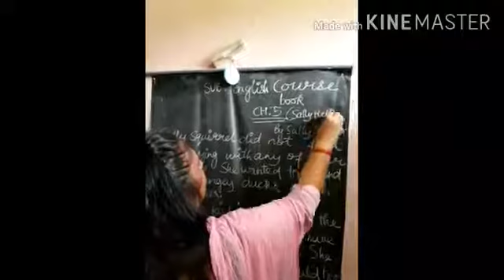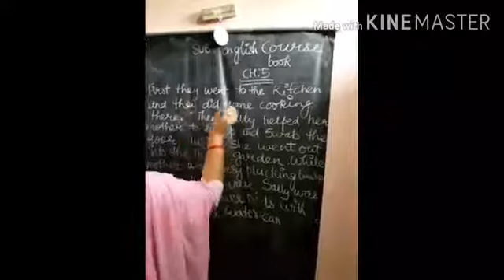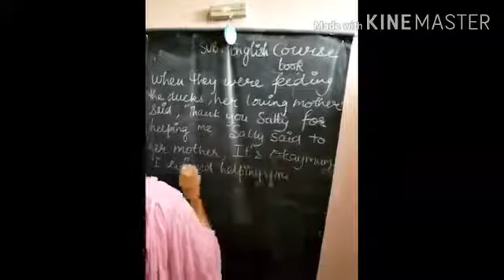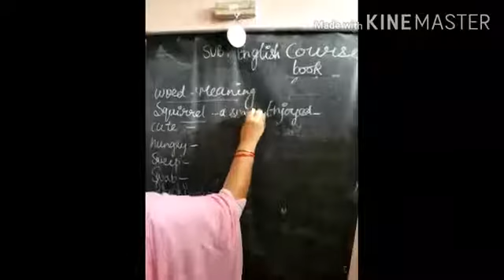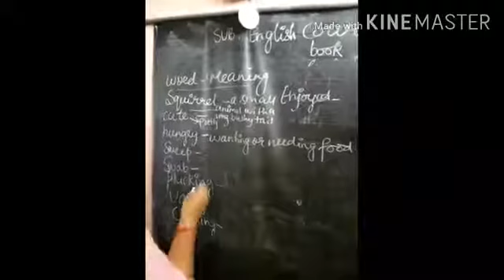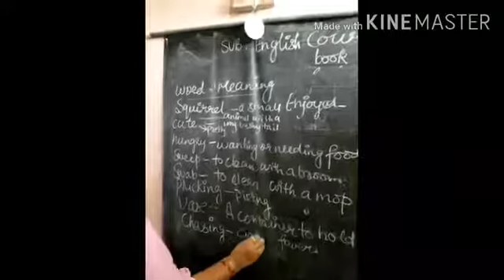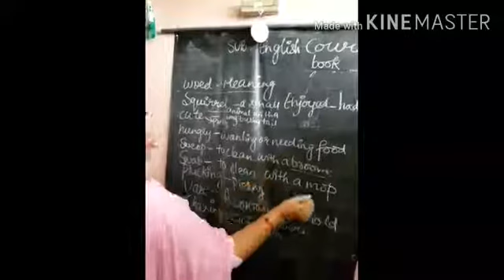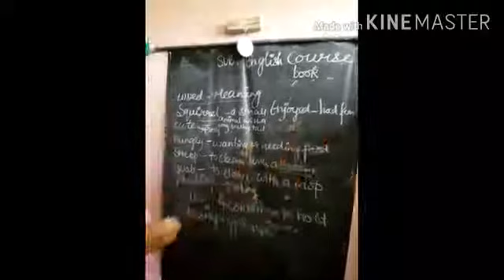20 July 2021(Class-1-English)